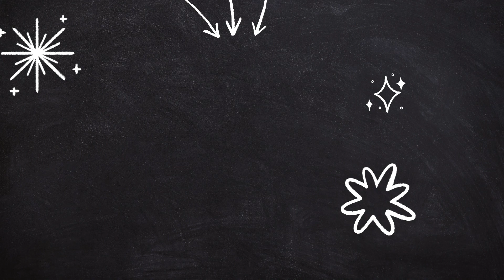3rd QCIF Science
Music and Noise: What makes a sound pleasant or unpleasant? How can you protect your ears from noise?